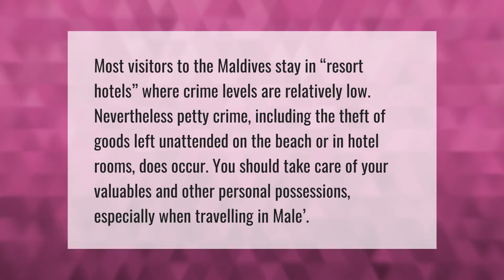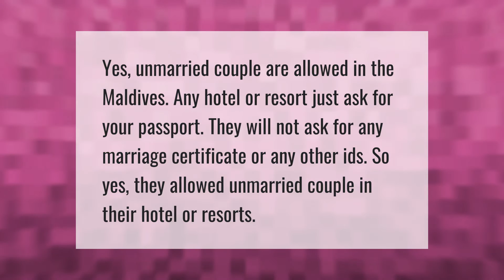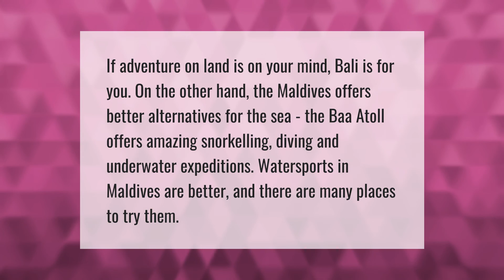Is Maldives dangerous to visit?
00:00 - Is Maldives dangerous to visit?
00:40 - Can unmarried couples go to Maldives?
01:07 - Is Maldives expensive to visit?
01:40 - What is better Maldives or Bali?

Laura S. Harris (2021, May 11.) Is Maldives dangerous to visit?
    AskAbout.video/articles/Is-Maldives-dangerous-to-visit-243722